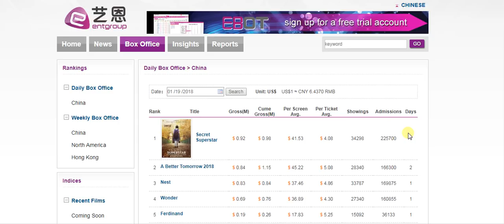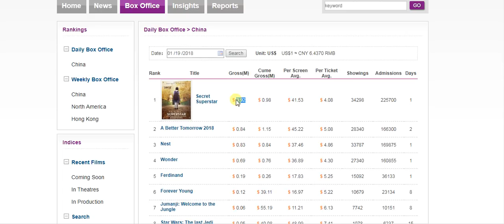Secret Superstar Advance Booking Day 6 CHINA